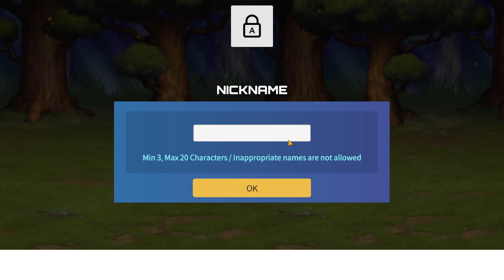Battle Ranker in Another World | Idle game | Gameplay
⚔️ Mergulhe na emocionante aventura de Battle Ranker in Another World! ⚔️

Neste vídeo, você vai acompanhar uma emocionante gameplay de "Battle Ranker in Another World," um jogo idle repleto de ação e estratégia, disponível para PC. Veja como o jogo oferece uma experiência envolvente com gráficos impressionantes e uma jogabilidade dinâmica, enquanto você coleta heróis, enfrenta inimigos e sobe no ranking.